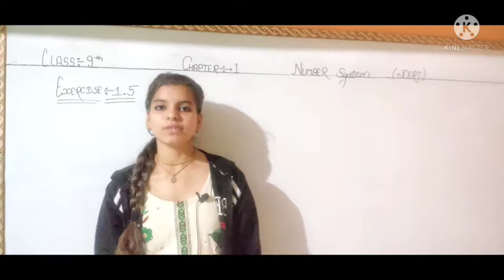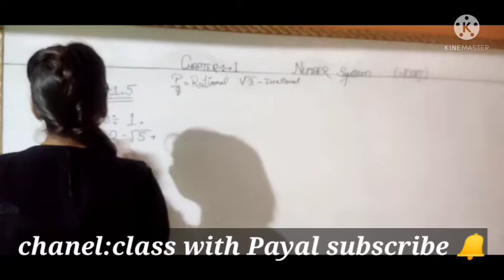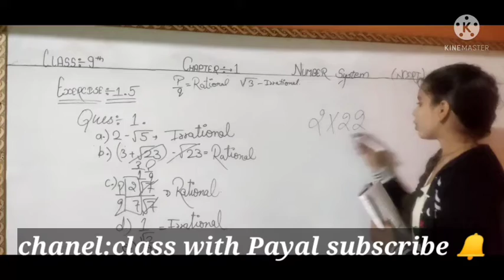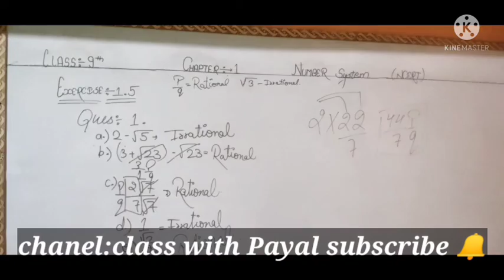number system|number system tricks|number system for ssc cgl|number system in hindi|number system c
A numeral system is a writing system for expressing numbers; that is, a mathematical notation for representing numbers of a given set, using digits or other symbols in a consistent manner. The same sequence of symbols may represent different numbers in different numeral systemsInvention

Indian mathematicians are credited with developing the integer version, the Hindu–Arabic numeral system. Aryabhata of Kusumapura developed the place-value notation in the 5th century and a century later Brahmagupta introduced the symbol for zero.

A number system is defined as a system of writing to express numbers. It is the mathematical notation for representing numbers of a given set by using digits or other symbols in a consistent manner. It provides a unique representation of every number and represents the arithmetic and algebraic structure of the figures.The four common types of Number systems are:

Types of Number Systems

Binary number system (Base - 2) Octal number system (Base - 8) Decimal number system (Base - 10) Hexadecimal number system (Base - 16)